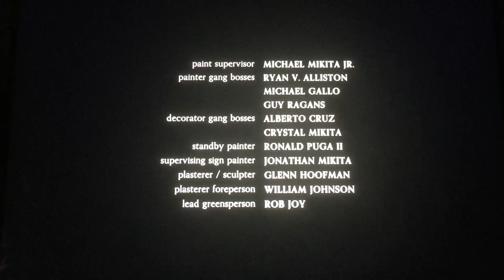David E. Kelley Productions/Blossom Films/Whatever Lola Wants Prods./Lionsgate Television (2023)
Taken from “Love & Death” from HBO Max (2023)